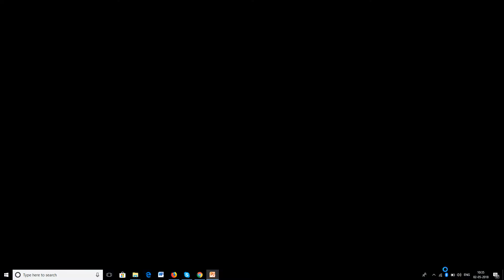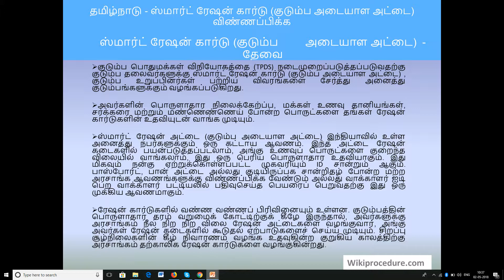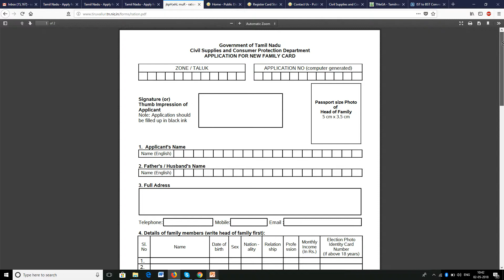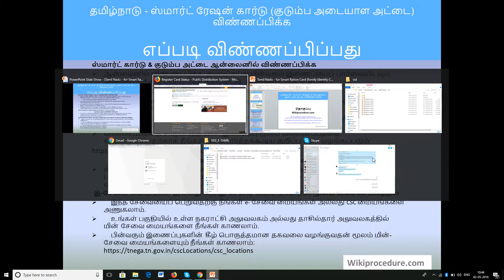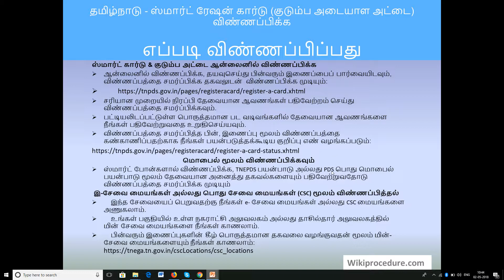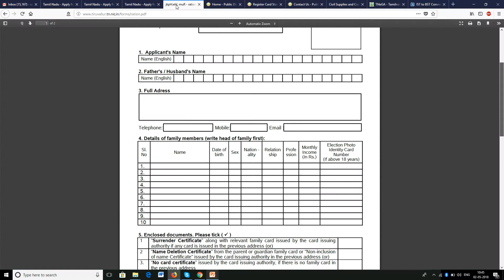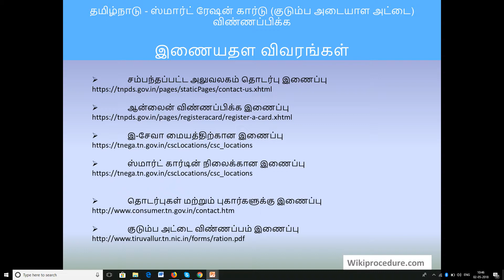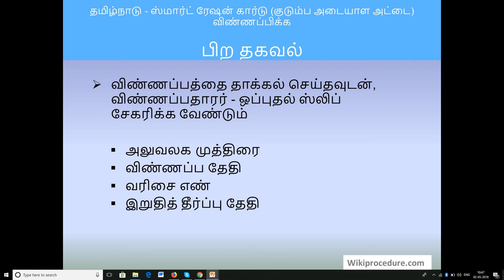தமிழ்நாடு - ஸ்மார்ட் ரேஷன் கார்டு குடும்ப அடையாள அட்டை தமிழ்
இந்த வீடியோ தமிழ்நாட்டில் ஸ்மார்ட் ரேஷன் கார்டு (குடும்ப அடையாள அட்டை) விண்ணப்பிக்கும் தொடர்பான தகவல்களை வழங்குகிறது. பின்வரும் இணைப்பு உங்களுக்கு அதிக தகவலை வழங்குகிறது